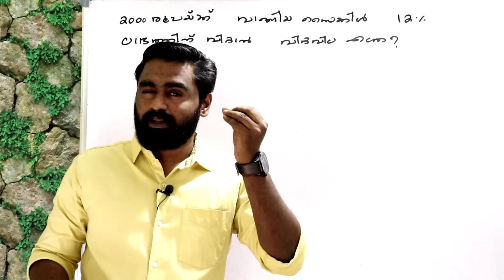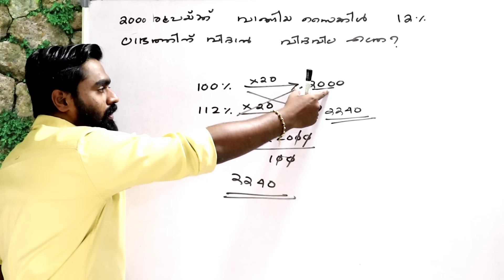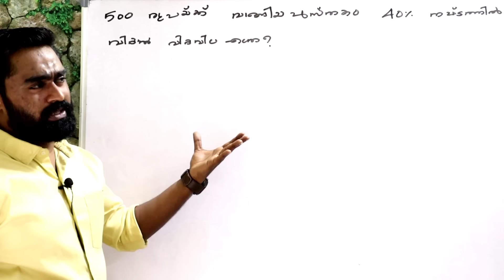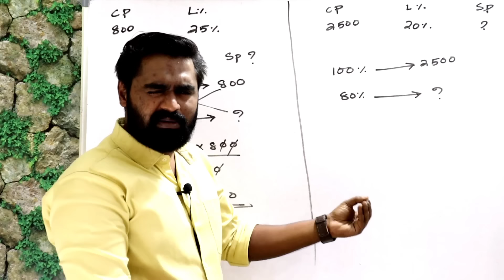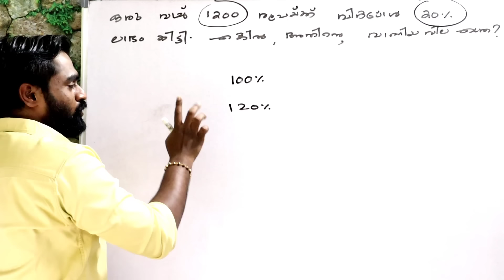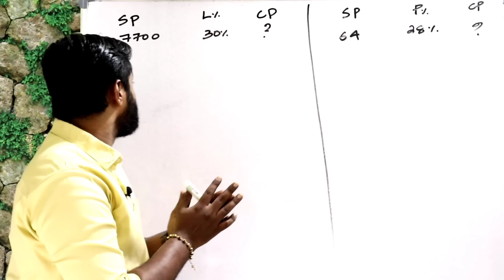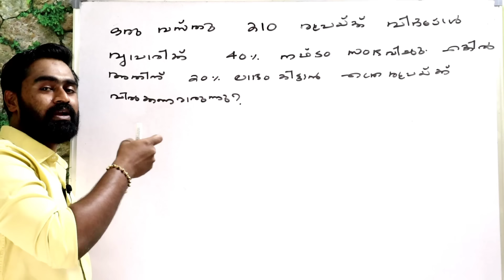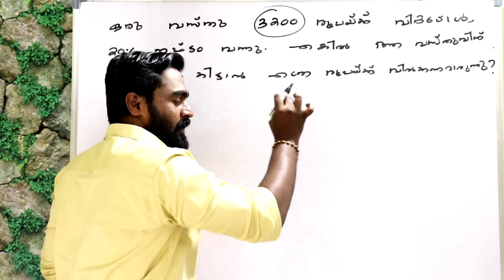PROFIT & LOSS | Part-2 | ലാഭവും നഷ്ടവും | For PSC | SSC | RRB | NTPC | & All Other Competitive Exams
ഇനി ശരിയായി മനസ്സിലാക്കി PROFIT & LOSS പഠിക്കാം.

Profit & Loss

Part :- 2

ലാഭവും നഷ്ടവും, ഭാഗം -2

By JERIN

കൂടതൽ ചോദ്യങ്ങൾക്കായി, നിങ്ങൾക്കുവേണ്ടി  TRIG TURN ഒരു ടെലിഗ്രാം ഗ്രൂപ്പ്‌ തുടങ്ങിയിരിക്കുന്നു...  താല്പര്യം ഉള്ളവർക്ക് Join ചെയ്യാം...